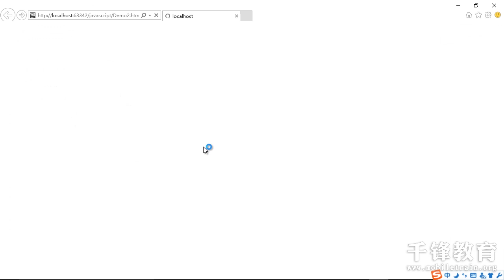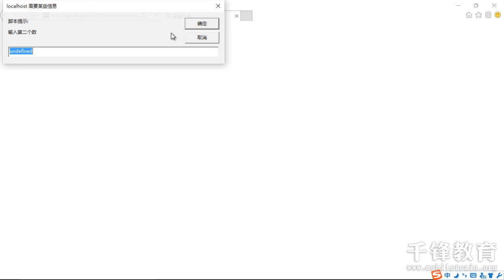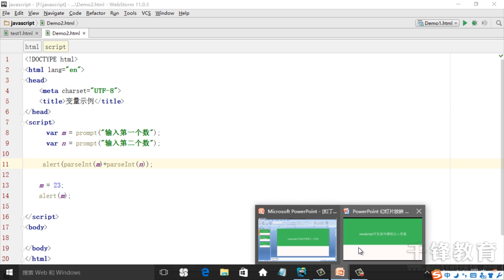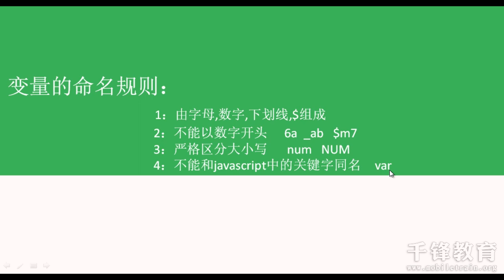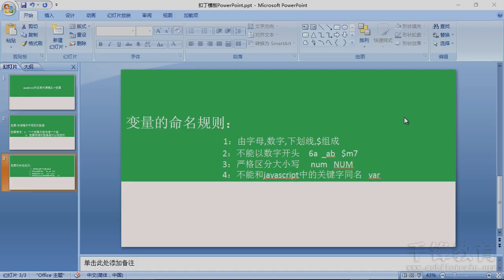千锋教育html5开发视频 JavaScript基础语法03 变量